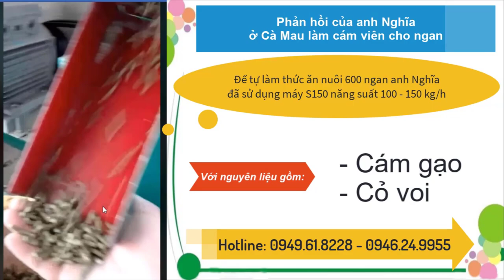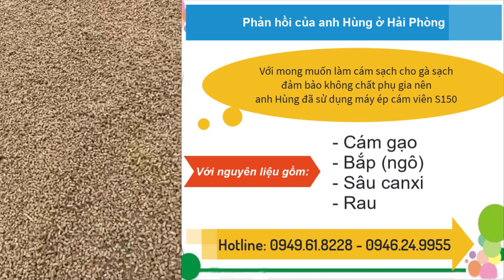[Thực Tế] Cám Viên 6000 - 8000 Một Kg Của Khách Hàng Dùng Máy Ép Cám Viên S150 Bình Minh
Cảm ơn Quý khách hàng đã tin dùng sản phẩm máy ép cám viên S150 của công ty TNHH Bình Minh. Máy ép cám viên s150 phù hợp với mọi gia đình có thể ép các loại hỗn hợp nguyên liệu địa phương thành cám chăn nuôi hiệu quả.
Máy chỉ có giá 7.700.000 nhưng sau một đến hai tháng quý khách có thể hoàn gốc tiền mua máy.